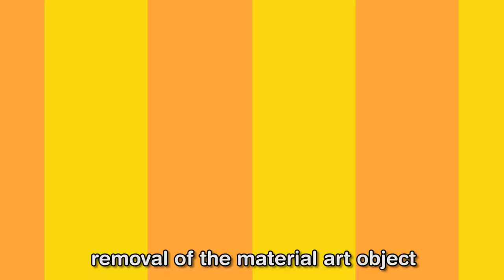VYT 2023 Entry: Stephen Richardson, "Neo Post-Object Art: theory and praxis"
Visualise Your Thesis 2023 Entry